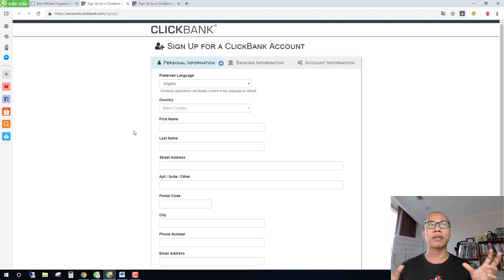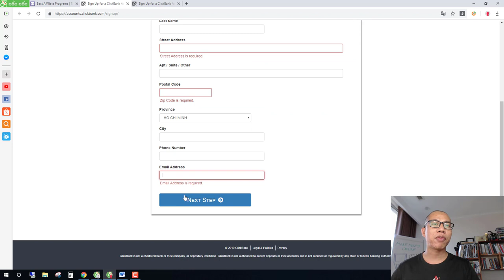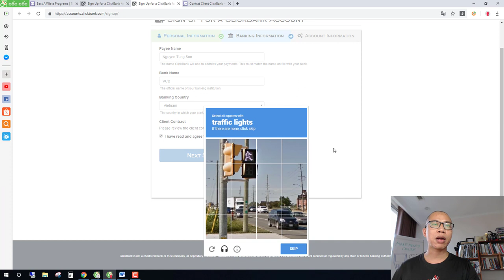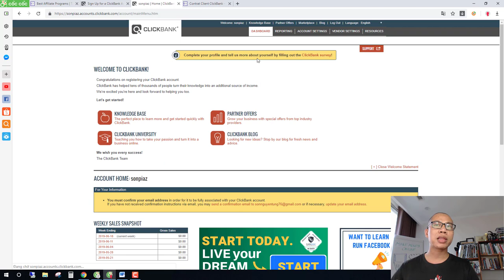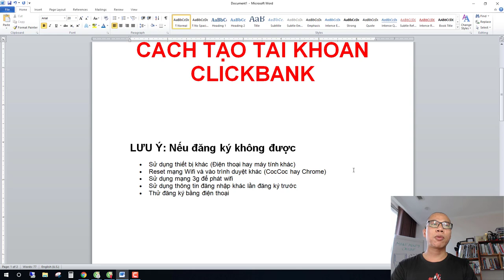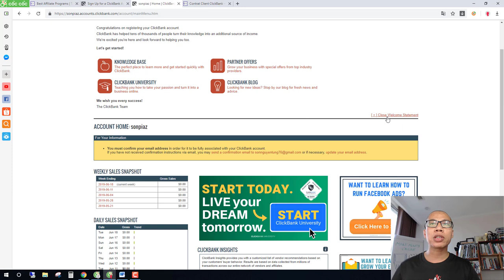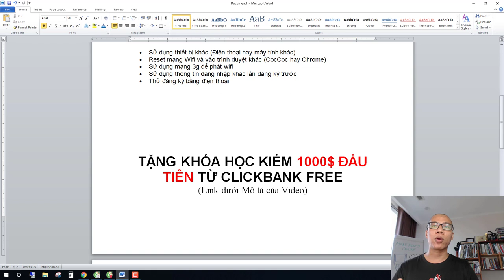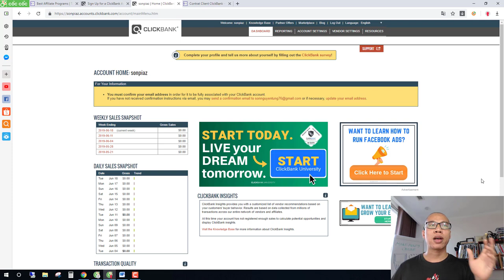MỚI NHẤT - CÁCH TẠO TÀI KHOẢN CLICKBANK | Cập nhật mới nhất SonPiaz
Hướng dẫn cách đăng ký Clickbank - Nguyễn Tùng Sơn

khóa học clickbank,
khóa học clickbank university,
clickbank là gì,
kiếm tiền clickbank,
dang nhap clickbank,